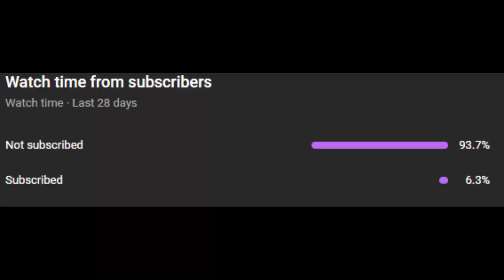Road to Unreal part 3